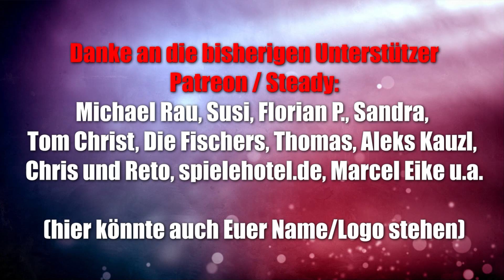Nebel über Carcassonne (Hans im Glück/asmodee) kooperatives Basisspiel und gleichzeitig Erweiterung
Offizielle Infos:
Mit Nebel über Carcassonne erlebt ihr die Welt von Carcassonne erstmals in einer kooperativen Variante.

Gespielt wird dabei nach den bekannten Regeln, was das Legen von Plättchen und Sammeln von Punkten betrifft. Doch zum ersten Mal müsst ihr eure Kräfte bündeln, um die Ausbreitung des Nebels und der Geister darin im Zaum zu halten, die verhexte Erde auf den Friedhöfen einzudämmen und die gruseligen Spuk-Schlösser zu eurem Vorteil zu nutzen. Wenn zu viele Geister aufgetaucht oder alle drei Tage vergangen sind, bevor genügend Punkte gesammelt wurden, habt ihr das Spiel verloren.

Nebel über Carcassonne ist ein eigenständiges Spiel, das komplette Material in Form von verschiedenen Modulen kann aber zusätzlich in die riesige Carcassonne-Welt integriert und somit als Erweiterung genutzt werden.

10% Dicount auf den Kauf mit "spieleblog" als Support ID

▬ Social Media ▬▬▬▬▬▬▬▬▬▬▬▬▬▬▬